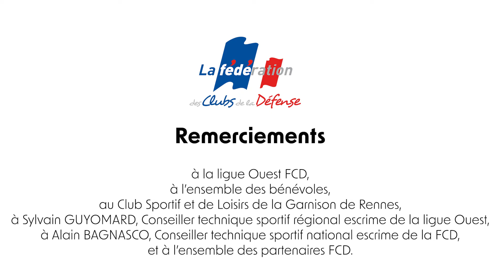Le championnat national FCD d’escrime 2024 à Rennes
Un week-end de passion et de compétitions après 4 ans d’absence

Les 9 et 10 novembre 2024, la salle d’armes du Club Sportif de la Garnison de Rennes a vibré au rythme de l’épée lors du Championnat national FCD d’escrime. Organisé par la ligue Ouest, 85 athlètes et adhérents de la FCD, sont venus de toute la France pour s’affrontés dans une ambiance à la fois compétitive et festive. Le Général Anne-Cécile Ortemann, présidente de la FCD et ancienne membre de l’équipe de France militaire d’escrime était présente pour cet évènement.

6 clubs FCD étaient représentés :

le CSA de la défense d’Angers
le CSA du 21ème rima de Fréjus
le Club sportif et éducatif du prytanée national militaire
le Club sportif de la garnison de Rennes
l’ASA de l’académie militaire de Saint Cyr Coëtquidan
le Club sportif du régiment de cavalerie de la garde républicaine
Pour ce week-end sportif, la FCD a eu le plaisir de se déplacer afin de vous faire découvrir ce sport de combat élégant et stratégique, qui allie agilité, réflexes rapides et finesse technique. Pratiquée depuis des siècles, l’escrime a évolué d’un art martial à une discipline olympique moderne se distinguant par l’utilisation de trois types d’armes : le fleuret, le sabre et l’épée, chacun ayant ses propres règles et techniques.

En plus de ses aspects compétitifs, l’escrime favorise la discipline, la concentration et le respect de l’adversaire, des valeurs essentielles que la FCD soutient.

Avec un tel succès, le Championnat national FCD d’escrime s’affirme comme un rendez-vous incontournable pour nos escrimeurs. Les organisateurs ont d’ores et déjà annoncé le renouvellement de ce championnat en 2025, avec l’ambition de faire encore mieux !